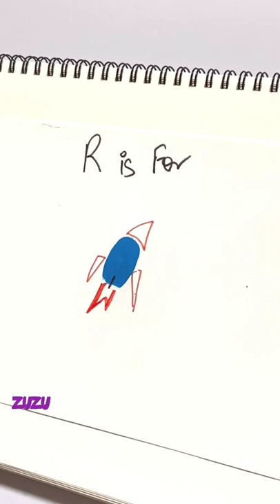Finger painting a rocket🚀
If you loved the video, make sure to like it. We would love to hear your kid's favorite activities in the comments below.

Like what you see? We post content regularly to enable the learning and holistic growth of children!